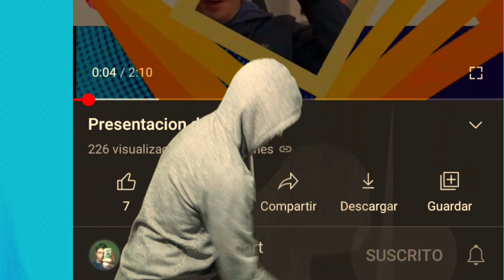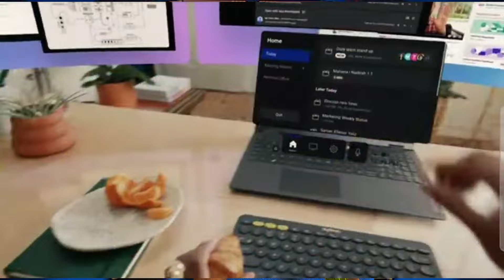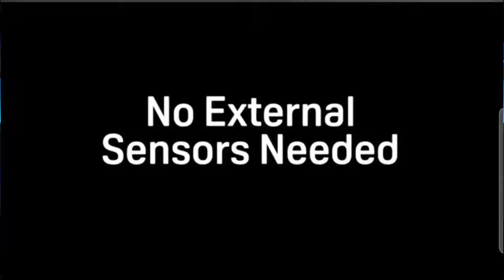Nueva actualización de Meta Quest 2, Quest 3 y Pro. Workrooms y detección de pies. 😭Apple Vision PRO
👉😉Tenéis varios enlaces 🦾 interesantes en este comentario:👇
 A que esperas une, estarás mas informado y actualizado.  🤪

👉Ver Desde el MOVIL (Celular) Formula 1, Futbol, Moto GP, Star Wars, Marvel y DC. GRATIS

-MUY IMPORTANTE: No uséis copias de Faces o APKs fuera de la Play Store o previamente revisadas por nosotros, os pueden HACKEAR, yo solo os doy cosas seguras y probadas.

Si el contenido te ha servido puedes apoyar a este canal para que siga creciendo y siga creando mejor contenido: